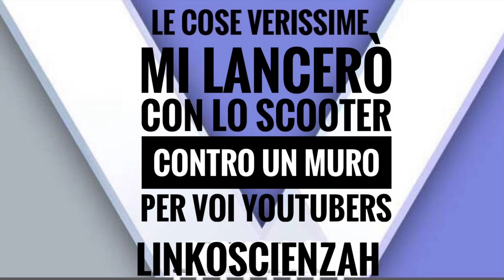Le cose verissime. Solo per voi che mi seguite mi lancerò contro un muro in scooter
Un mese gratuito senza obbligo di conferma a Prime Video

supporto telefono auto

Braun Series 5 Rasoio Elettrico Barba
Braun Silk-épil 9 Depilatore Donna

Cuscino cervicale
Uniposca set punta fine
telecamera esterni
repellente onde zanzare, mosche